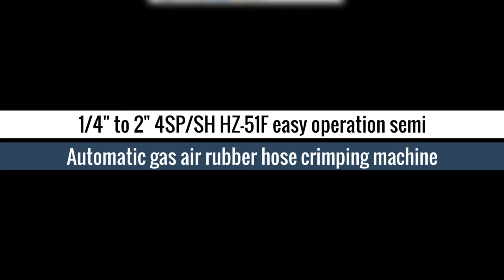Top 5 Best Crimping machine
Crimping machine#

1.BARNETT BNT91K Reliable Quality Portable Hydraulic Machine Hose Crimping For Crimping Machine

2.Hydraulic Crimping Machine HZ-133 for 6inch Hydraulic Hose

3.High efficency of good commodities! CNC hydraulic crimping machine for fittings 4-102mm with 16 sets dies quick change tool

4.1/4" to 2" 4SP/SH HZ-51F easy operation semi-automatic gas air rubber hose crimping machine

5.BNT-100 high quality assured 380v 3 phase strongest air shock absorber repair machine / air spring crimping machine

Here is the Best "Crimping machine" from Aliexpress 300 + more products.

Follow In Facebook Groups